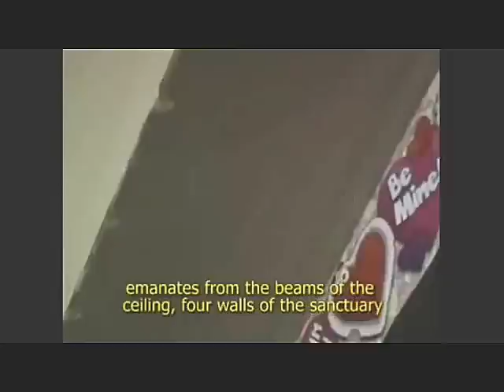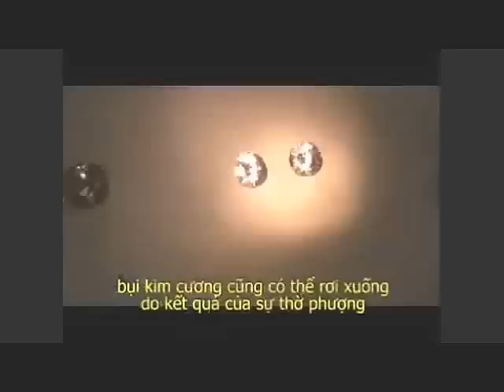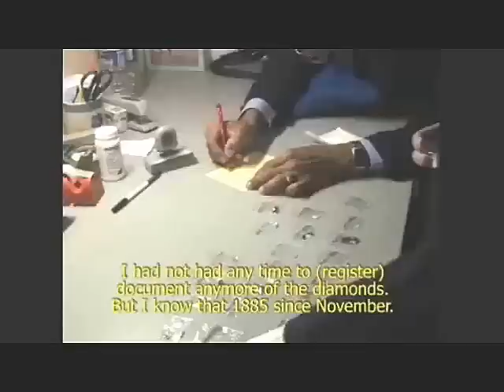About heavenly oil and gemstones - an interview 1(3)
Here is 1st part (of total 3) of an interview which the Vietnamese pastor Buu Tu Chung make with Pastor Dennis Rojas, who in his church in Puerto Rico has experienced many extraordinary events.

In the room where they are located, oil emerges on the walls and in the Bible!!
Gemstones are falling among them while they are worshipping the Lord!! -
and many other supernatural things happens here, in this church in Puerto Rico.

This is a very, very interesting interview!